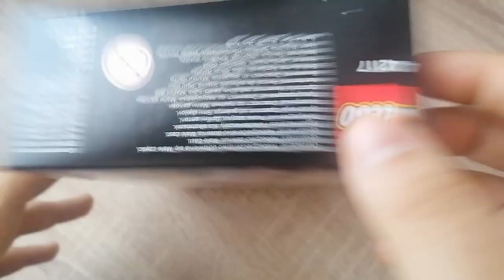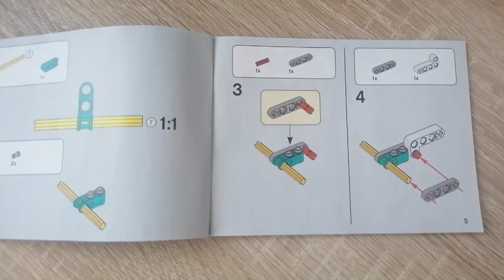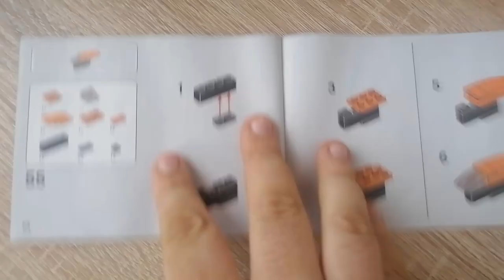Ein Set mit viel Spaß für wenig Geld (in LEGO Preisen😉) - LEGO Technic Stuntflugzeug 42117 Review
Hallo liebe Freunde der gepflegten Klemmbaustein Baukunst. In diesem Video geht es um ein Set von LEGO! Was kann das LEGO Rennflugzeug / Stuntflugzeug aus der Technic Serie? Welche Steinequalität erwartet uns?! Viel Spaß dabei :).